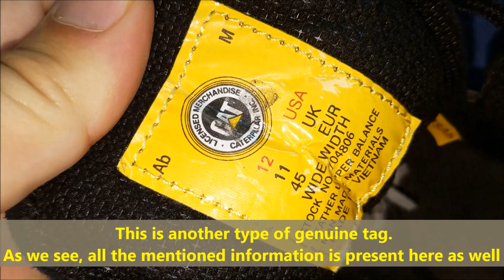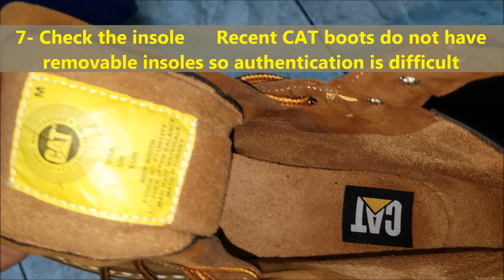Real vs Fake Caterpillar boots. How to spot fake CAT footwear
00:00 - Intro
00:27 - The heel logo
01:15 - The ankle logo
01:58 - The metallic lace holes
03:15 - The tongue logo
03:36 - The outsole
04:31 - The inside tag
05:23 - The inner sole

Caterpillar boots are boxed in a sturdy Caterpillar branded boot box. Older box styles may vary. Check for errors in spacing, positioning and colour of branding.

Caterpillar retail boxes feature a white label on one end detailing size, style and color. Check that these details match the details of the actual boot

Caterpillar boots feature the CAT logo on the outside. Check that the finish and colour of the logo are of a high quality and the registered trademark 'R' is present.

Caterpillar boots feature a label on the inside of the tongue. Check that the CAT logo, "Licensed Merchandise" should feature. Also, check that the details on the label match the details on the box.